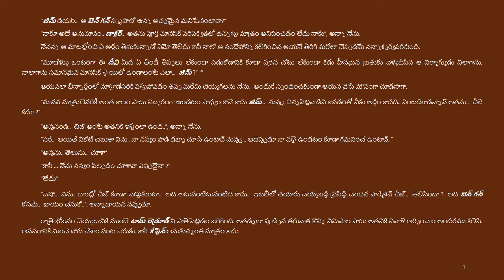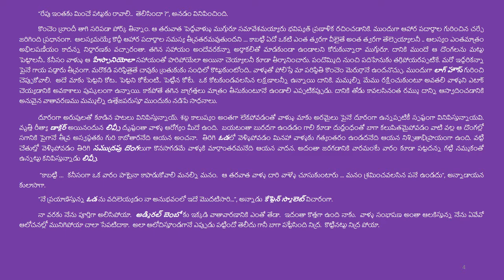జిమ్ హాకిన్స్ 43 (ట్రెజర్ ఐలండ్ by రాబర్ట్ లూయీస్ స్టీవెన్సన్ - description in Telugu)